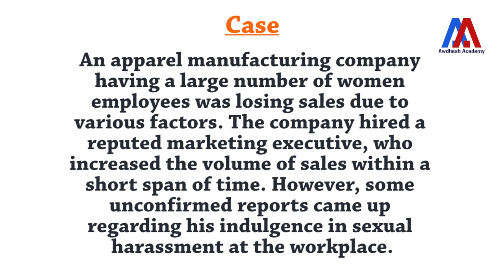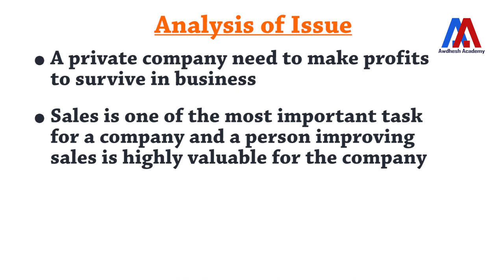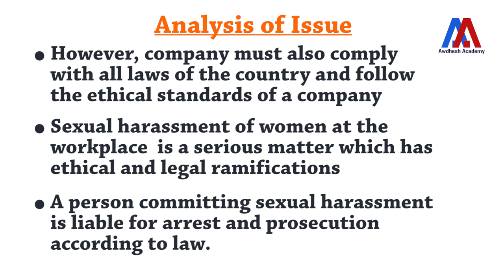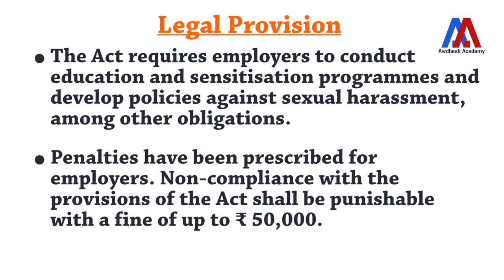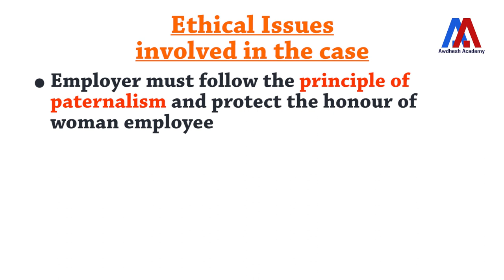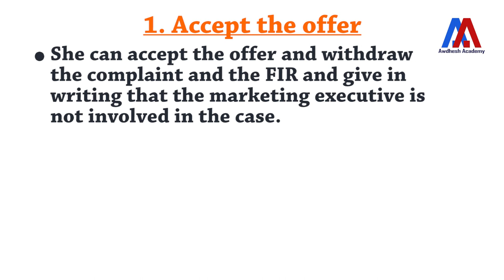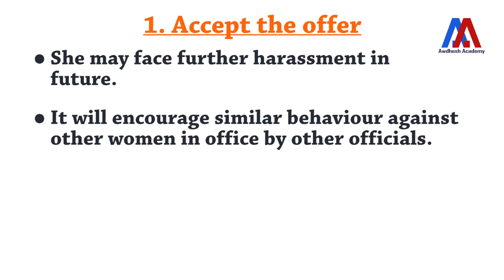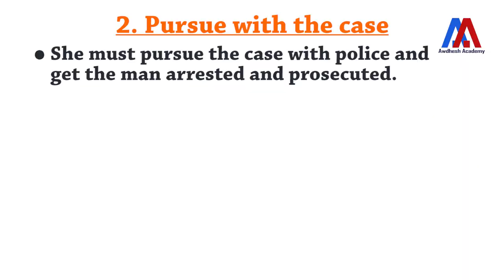Dealing with Sexual Harassment at work place (Hindi) | Case Study CSE - 2019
you will find, in addition to video lessons in both, Hindi and English,

Please register now to get the best offers.

Please give your feedback and suggestions on our video lessons in the comment section.